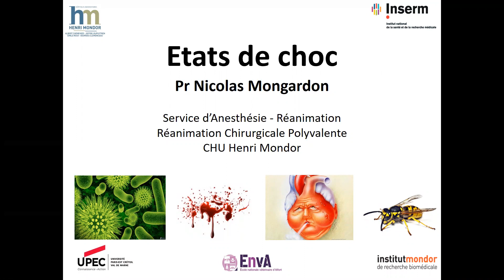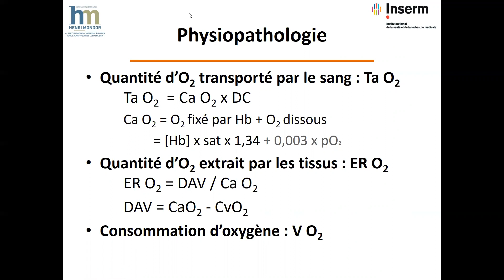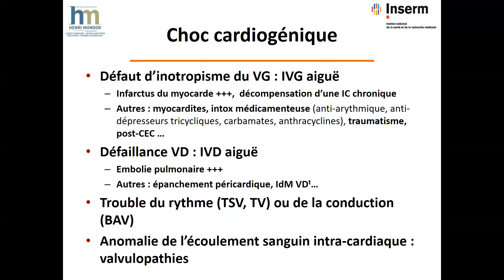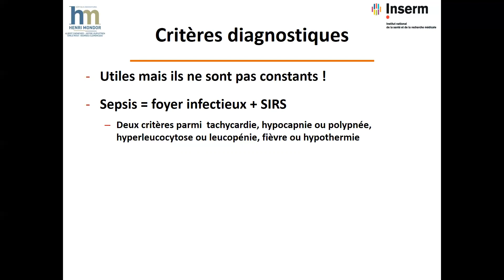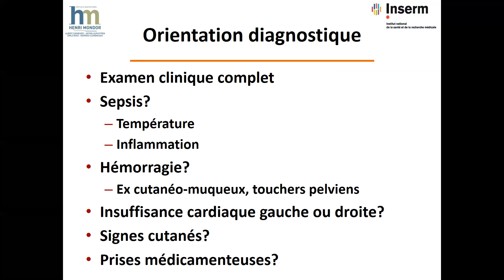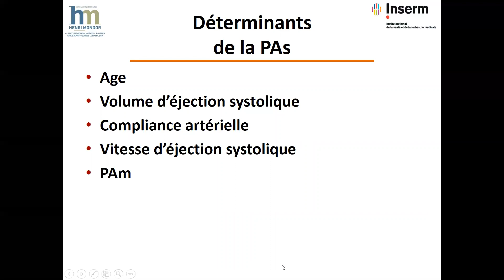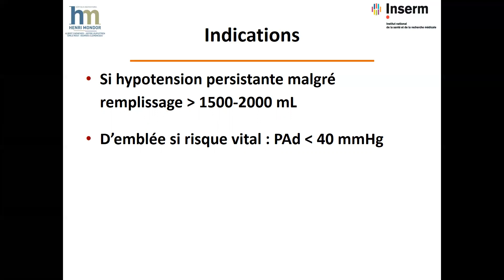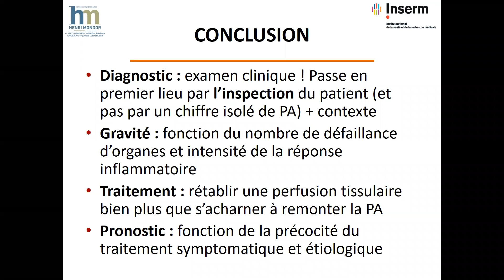Module 1 : Etat de choc : généralités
Pr MONGARDON